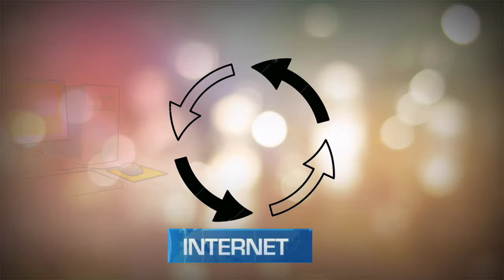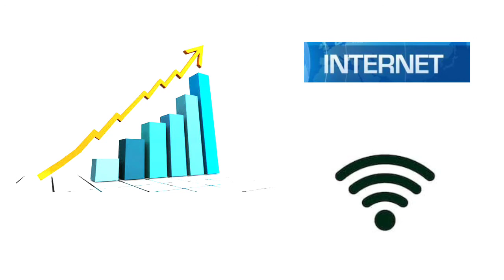WWW কি???History of WWW or World Wide Web. What is WWW???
History of WWW or World Wide Web. What is WWW???
ইন্টারনেট আমদের  জীবনের একটা পার্ট।
আমরা অনেকেই জানিনা WWW কি?
চলুন যেনে নেই।

আমার প্রথম ভয়েস ভিডিও ভুল হলে ক্ষমা করবেন।